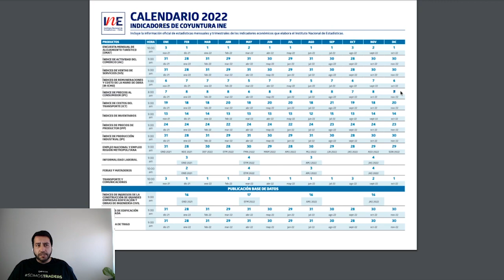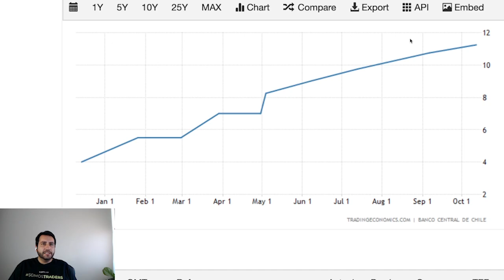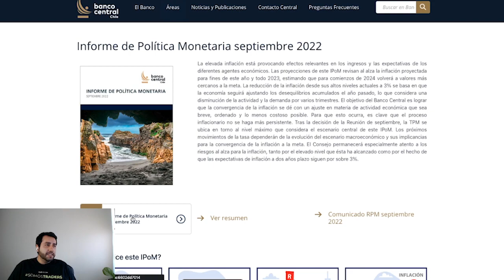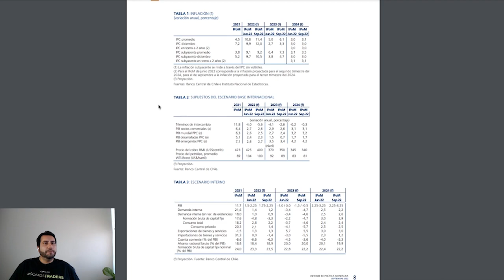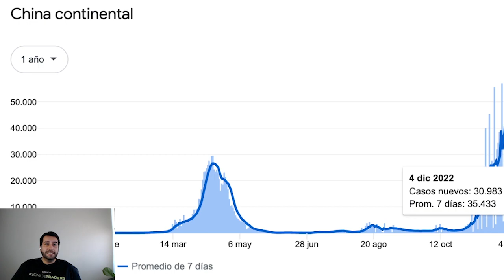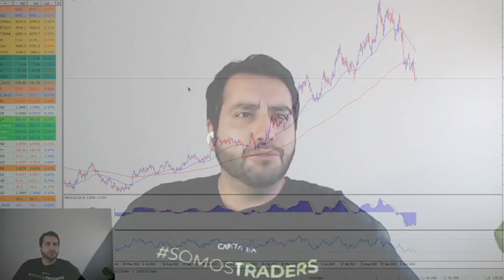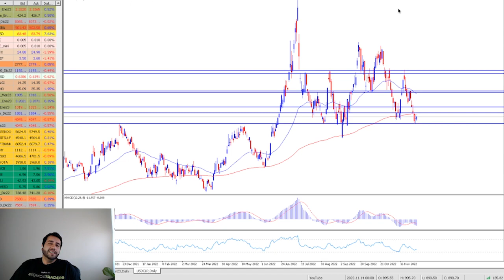INFLACIÓN MUNDIAL e INESTABILIDAD en CHINA GOLPEAN al DÓLAR 💸📉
Las tensiones que existen en el gobierno Chino con respecto a la política de Covid Cero ha generado un gran malestar de los distintos inversionistas y ciudadanos, lo que ha tenido un fuerte impacto en los distintos mercados.

Por otro lado, Jerome Powell sugirió que está listo para reducir el tamaño de los aumentos de tasas, pero luego el informe de empleo del viernes mostró que el mercado laboral no está cooperando para ayudar a reducir la inflación, que sigue estando muy elevada.

Tendrá una pronta solución la situación de China?
Cómo le impacta al precio del Cobre?
Qué sucederá con el dólar a mediano plazo?

Todo esto y más en el siguiente video ☝